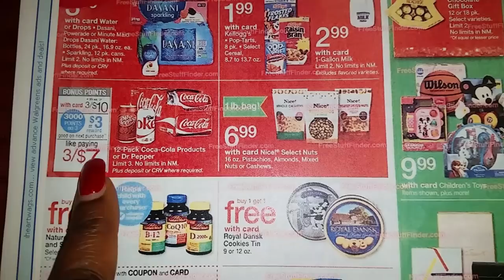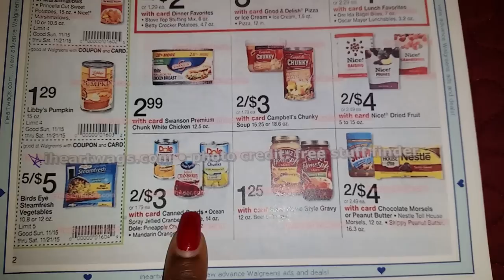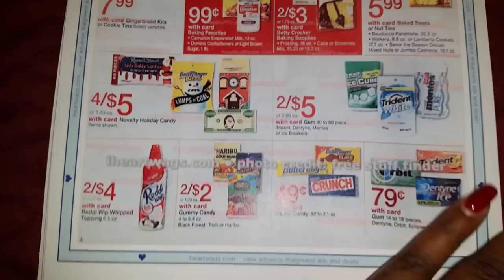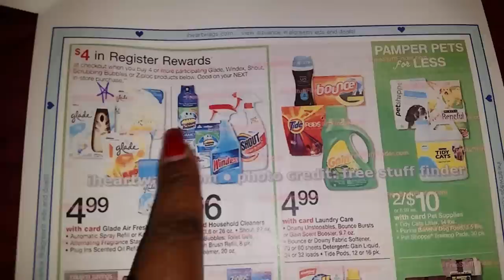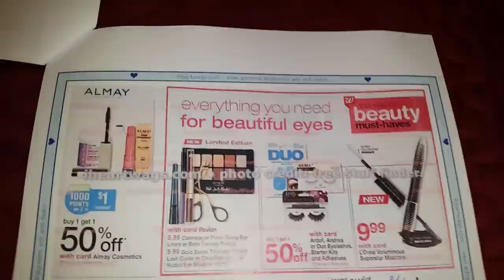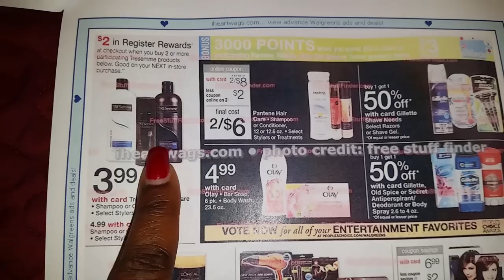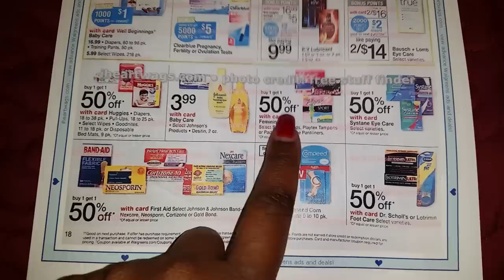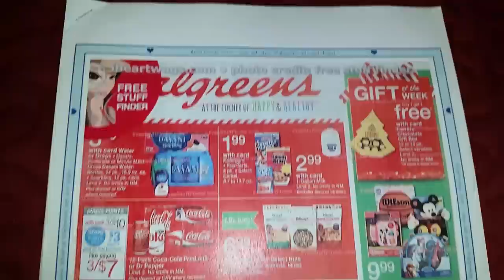Walgreens Ad Preview for November 15-21, 2015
My mailing address is:
Arnetta Higgs